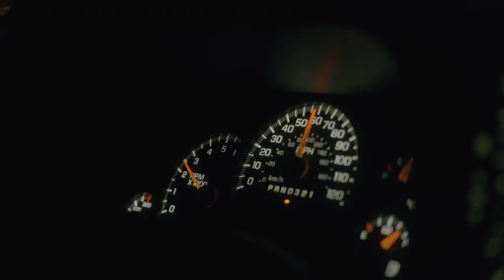The Captain's Log S5:E2 “What are the odds?”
Captain Jonathan Moss travels to Melbourne, on Florida’s Space Coast, to cast flies with Capt. Noah Miler at some unforgettable fish.